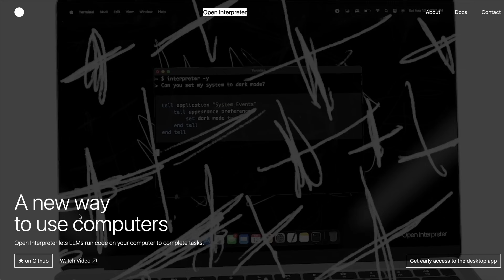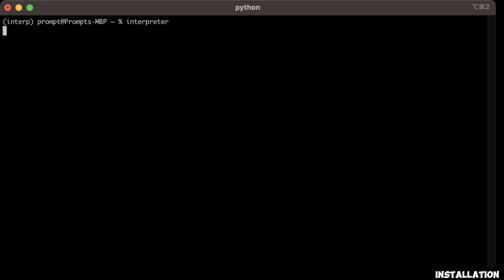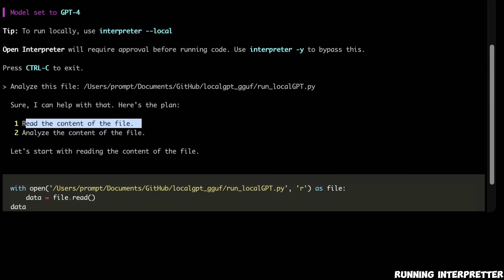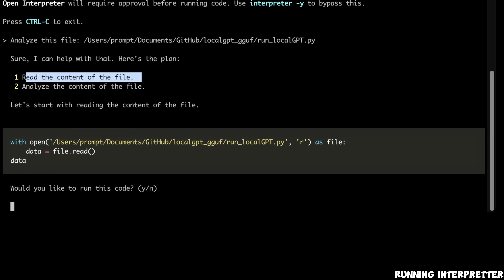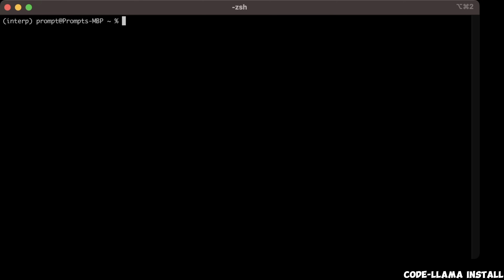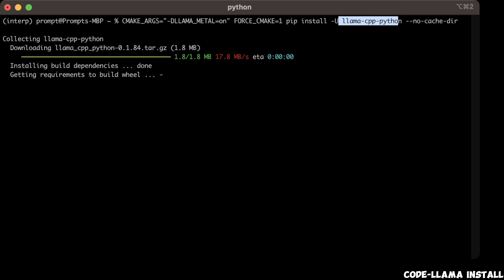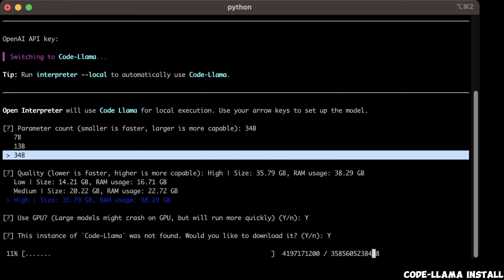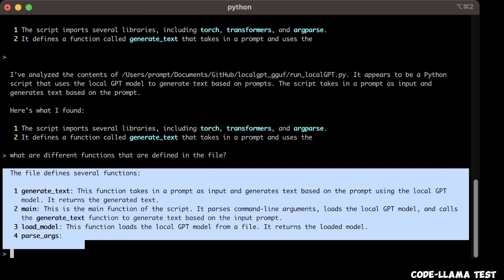Open Interpreter: Run ChatGPT Code Interpreter locally with CodeLlama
In this video, I will show you how to setup and run the new Open interpreter project locally. This is an open source implementation of the ChatGPT code interpreter. The best part, you can run it with Code-llama which is open source coding model. Watch the video to see how to set it up and run it for absolutely free!

LlamaCpp installation instructions:
For MacBooks (Apple Silicon):
CMAKE_ARGS="-DLLAMA_METAL=on" FORCE_CMAKE=1 pip install -U llama-cpp-python --no-cache-dir

For Linux/Windows with Nvidia GPUs:
CMAKE_ARGS="-DLLAMA_CUBLAS=on" FORCE_CMAKE=1 pip install llama-cpp-python

Timestamps:
00:00 Intro
00:58 Installation
02:18 Running Open Interpreter
05:05 Setup Code-llama properly
08:40 Testing Code-llama with Open Interpreter